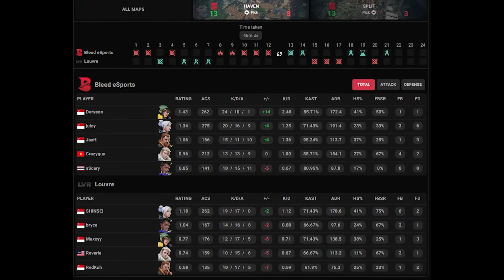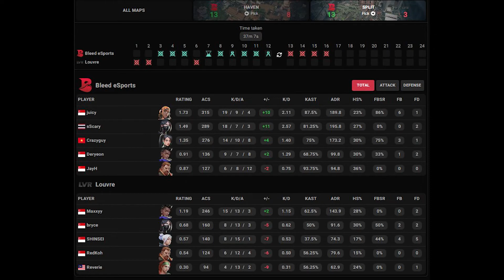NEW SPLIT! Bleed Esports vs Louvre HIGHLIGHTS ｜ VALORANT Challengers MYSG 2023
Welcome to the Top Valorant Moments & highlights channel  - The best Fail, Funny & Epic moments! Read below with information on how to submit YOUR clips and have a chance at winning a Battle pass! Read below to find out how to submit your clip!